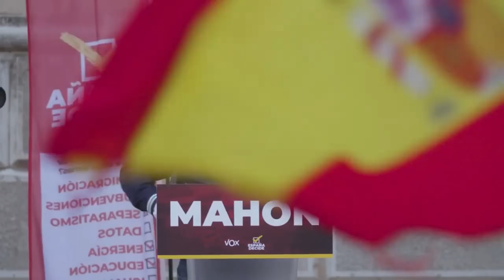DISCURSO DE SANTIAGO ABASCAL EN MENORCA"Me dicen que es el mayor acto político en mucho tiempo aquí"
Vox sigue realizando actos por toda España. Santiago Abascal estuvo el 21 de Abril en Mahón.